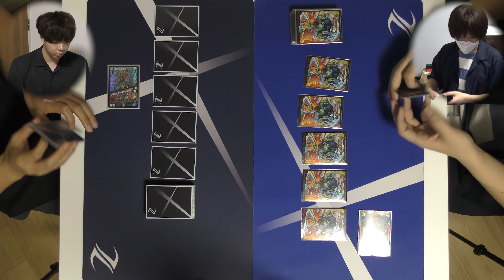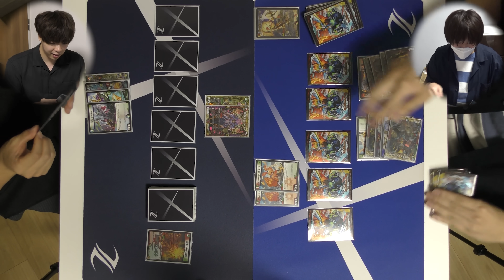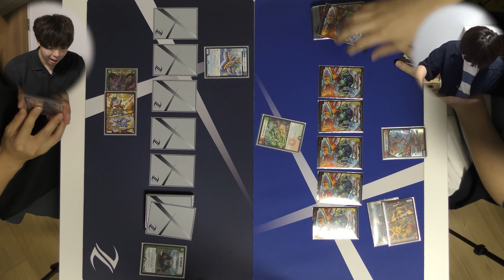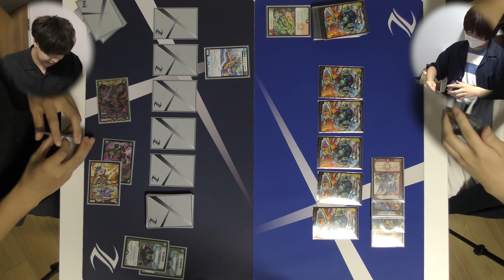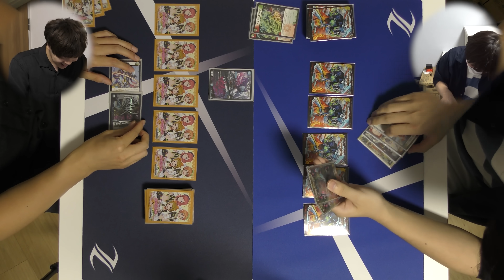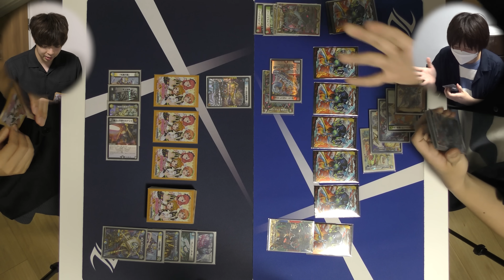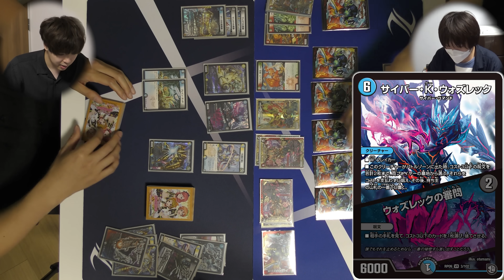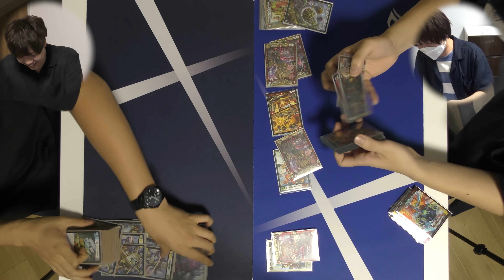【速報】大昔のマイナードラゴン『超竜バジュラズテラ』が環境レベルに...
3ターン目にバジュラズテラって、それはもうヒラメキウォズレックなんよ...